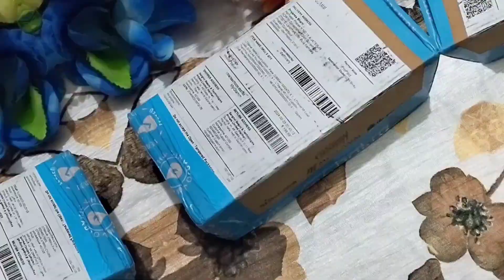Myglamm LIT Velvet Matte Liquid lipstick 💄 😍 Review & Swatches | My Glamm LIT Liquid Velvet Matte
Myglamm LIT Velvet Matte Liquid 💄 😍 Review & Swatches | My Glamm LIT Liquid Velvet Matte myglamm mattelipstick liquidlipstick myglammlipstick waterproof longlasting review unboxing lipstick 💄 shades name...1.Thank you, Next 2. Fake ID 3.Girls Like You

 Hey Guys!